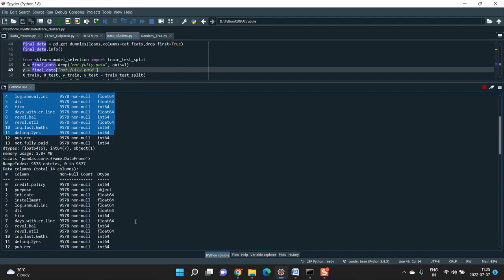An Experimental Machine Learning Approach for Mid Term Energy Demand Forecasting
IEEE PROJECTS 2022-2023 TITLE LIST

Python=5500/-
Mininet=7000/-
Dot Net Project =3000/-
Java Project=3000/-

* Complete Source Code
* Complete Documentation
* Complete Presentation Slides
* Flow Diagram
* Database File
* Screenshots
* Execution Procedure
* Video Tutorials
* Supporting Softwares

Support Specialization
* 24/7 Support
* Ticketing System
* Voice Conference
* Video On Demand
* Remote Connectivity
* Document Customization